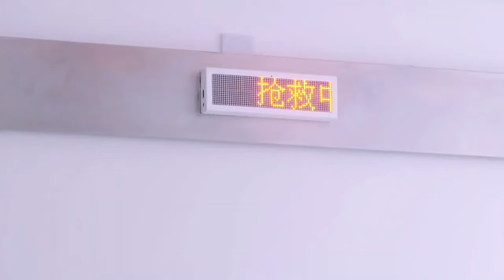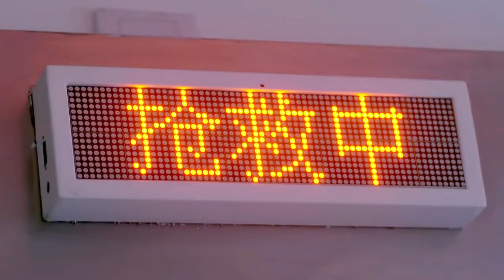🎨小伙一個電話幫朋友解決問題，誰料醫生暴露身份，女友嚇到腿軟！花火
►劇名(Drama Name)：花火 （There Will Be Fireworks）